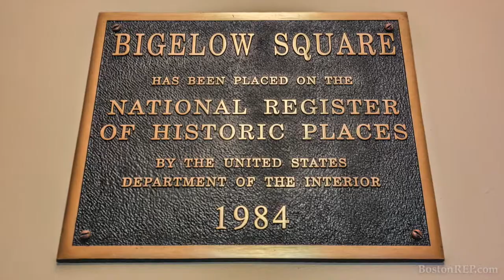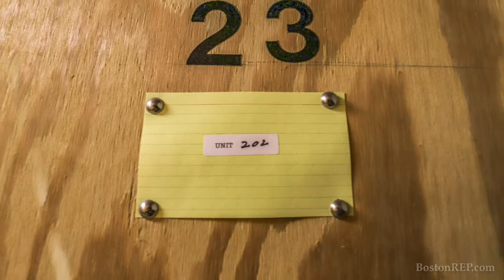350 West 4th St, Unit 202, South Boston MA - Paul J. Reardon